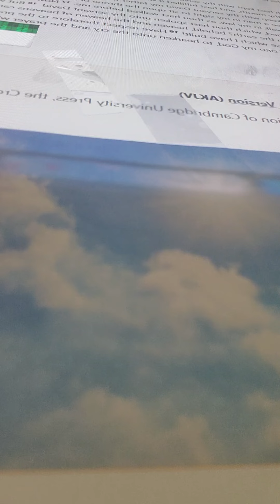2 chronicles 6:15-19 akjv